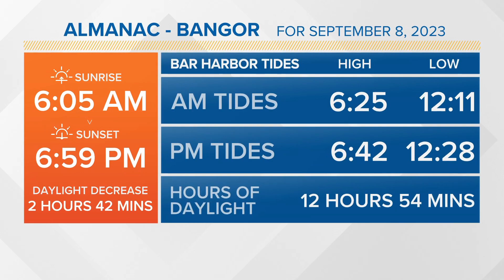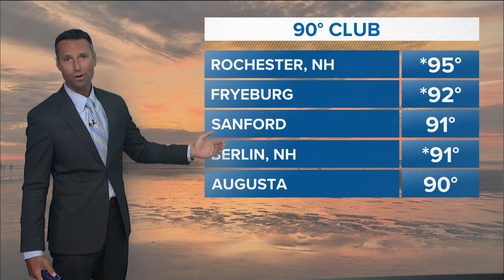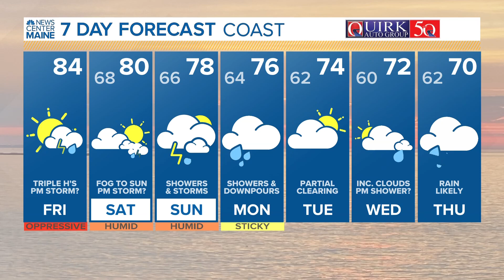NEWS CENTER Maine Weather Video Forecast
NEWS CENTER Maine Weather Video Forecast Updated 4:30AM September 8 2023